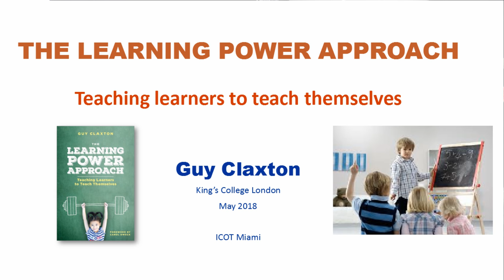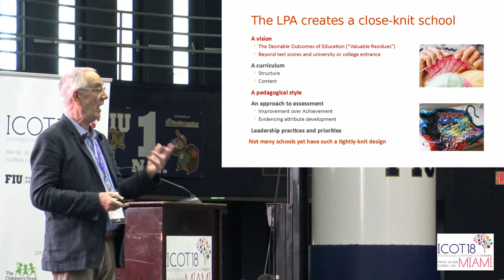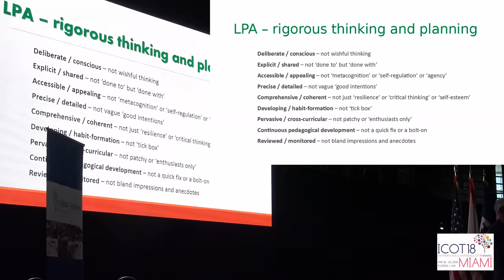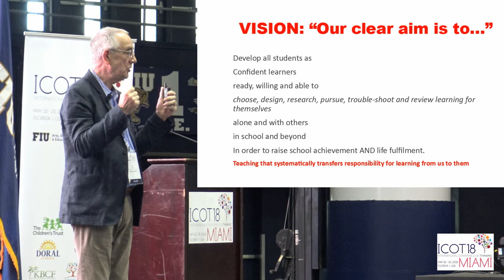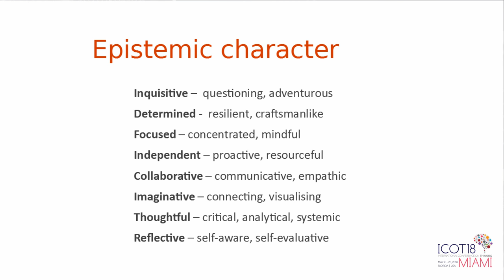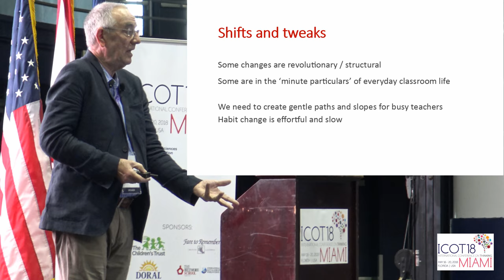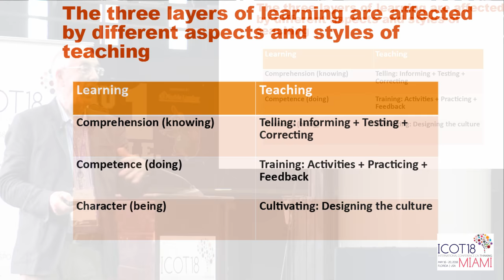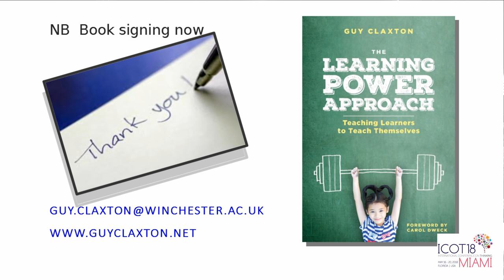The Learning Power Approach by Guy Claxton in ICOT18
"The Learning Power Approach: Teaching Students to Think for Themselves" in ICOT18 by Guy Claxton, a cognitive scientist specialising in the expandability of our mental powers. @Josi Sierra & @ICOT2018 CCbySA